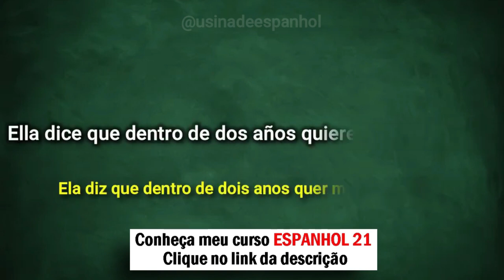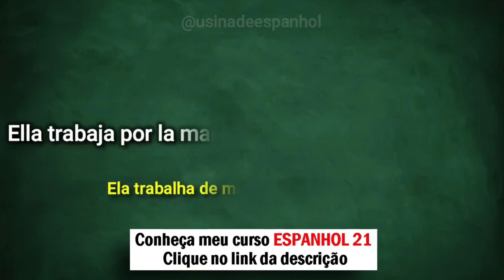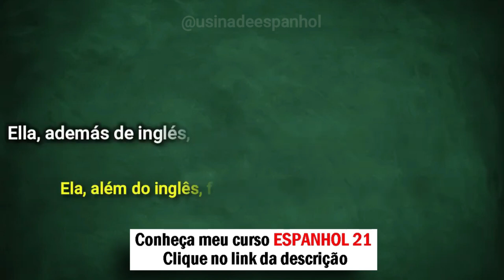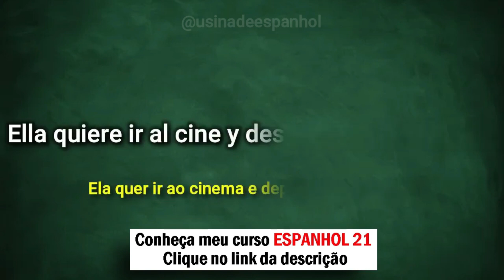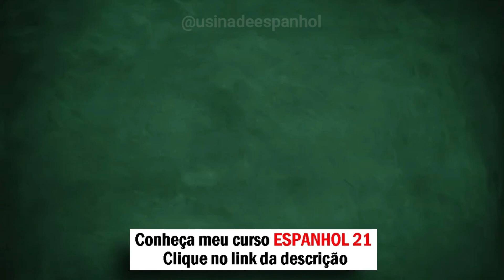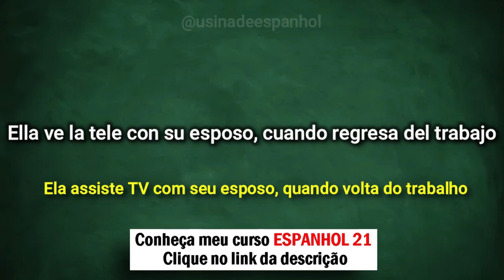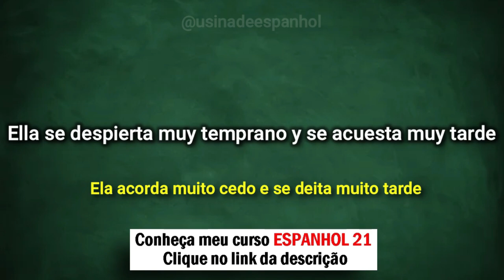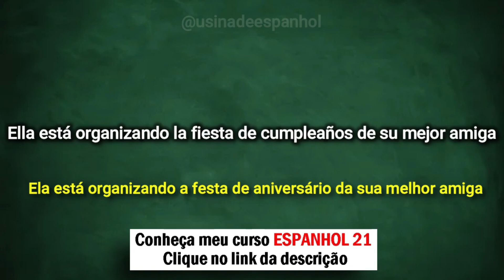✔Aprenda Espanhol: Níveis Básico e Intermediário | 🎧 Escute e repita